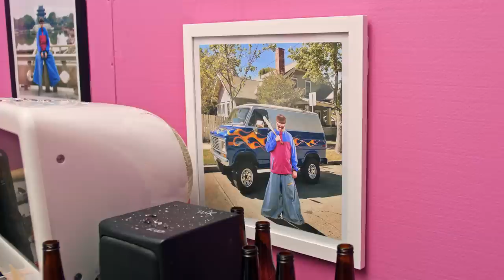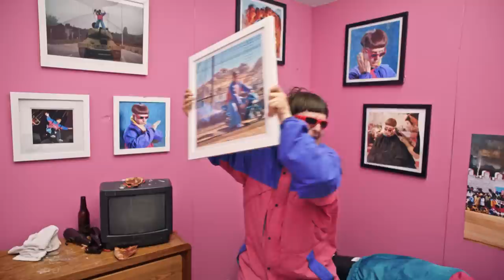Oliver Tree - Fuck [Official Music Video]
Written by Oliver Tree
Produced by Enzo Marc
Cinematography by Steve Zilberman

The official YouTube channel of Atlantic Records artist Oliver Tree.